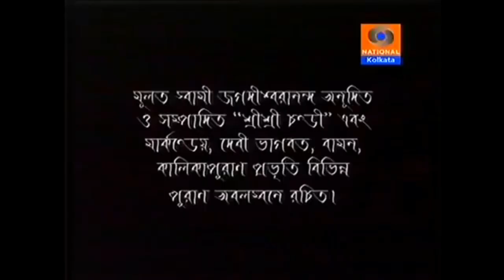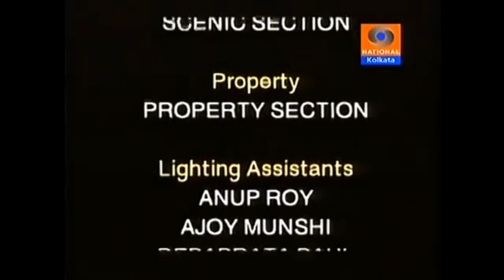মহালয়া Full Video HD | Mahalaya Full Video II DD Duradarshan Mahalay II Sanjukta Banerjee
মহালয়া Full Video HD | Mahalaya Full Video.
Best mahalaya ever full video. DD Duradarshan Mahalaya. Old Mahalaya.